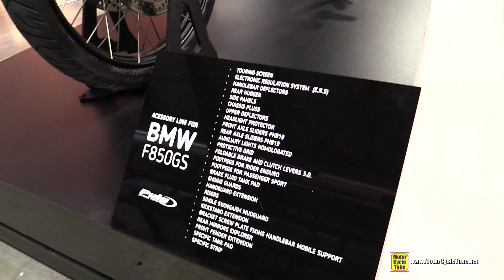2020 BMW F850 GS Puig Accessorized - Walkaround - 2019 EICMA